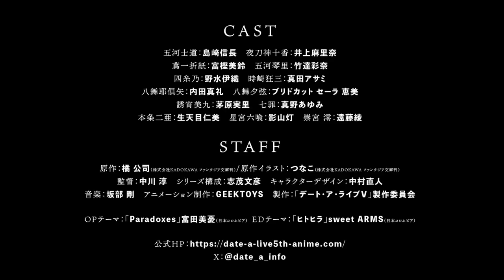Trailer Anime - DATE A Live V Season 5 - Official Trailer 2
premiere :   april 2024
Studio : GEEKTOYS
EPS ANIME 12 EPISODE

Ennding theme: "hitohira" by sweet ARMS

KADOKAWA / "DATE A Live V" Production committee

X : @date_a_info